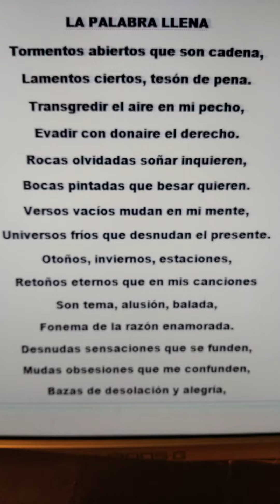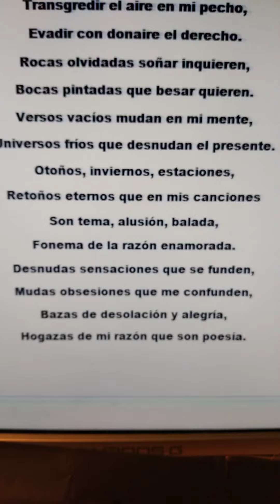poesía literatura verso canción texto Miguel de Asén(5)